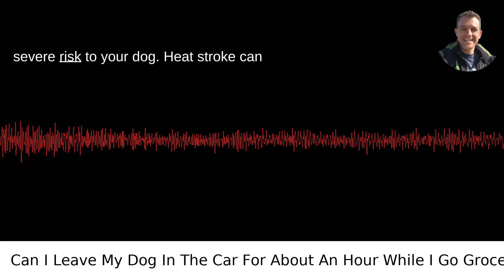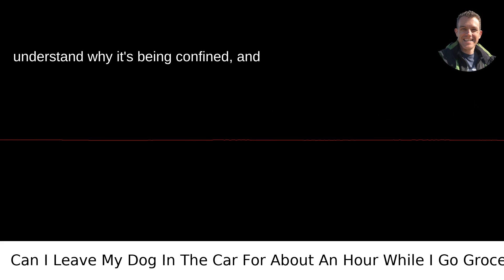Can I Leave My Dog In The Car For About An Hour While I Go Grocerie Shopping?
I answered this question on Quora My video answer to the question: Can I Leave My Dog In The Car For About An Hour While I Go Grocerie Shopping?